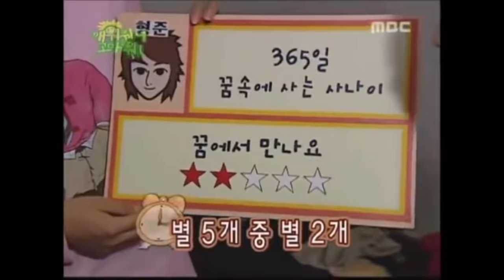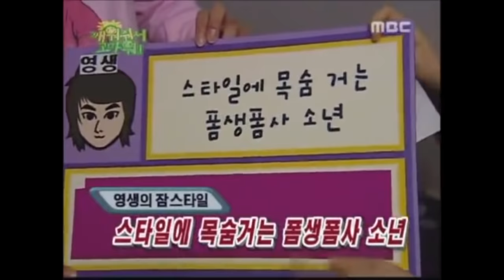ENG/SPA [깨고 모음zip] SS501 레전드 옛능을 1시간 15분만에?! 깨워줘서 고마워 시즌1 정주행 하기! (Thank You For Waking Me Up)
[ENG/SPA Available]

SS501 레전드 예능 '깨워줘서 고마워' 시즌 1 하이라이트 모음집

1회부터 8회까지 1시간 15분만에 정주행 하기!

1화 0:00
2화 8:42
3화 17:45
4화 36:13
5화 40:20
7화 52:17
8화 59:44